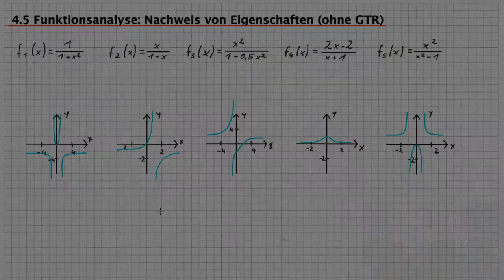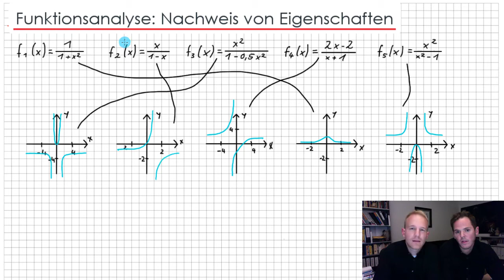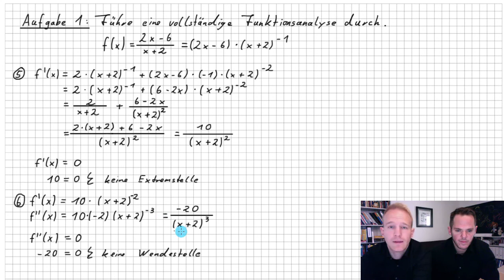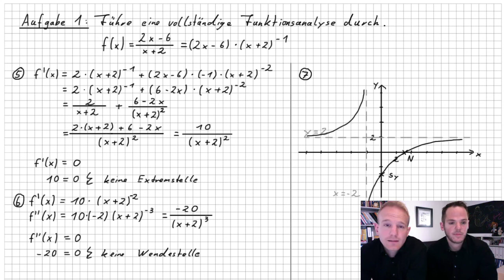Funktionsanalyse - Nachweis der Eigenschaften | Funktionen und ihre Graphen | Flip the Classroom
Ihr könnt schon viele verschiedene Aussagen über den Graphen einer Funktion treffen, wenn ihr dessen Funktionsgleichung gegeben habt? Null-, Extrem- und Wendestellen, Verhalten für große Werte von x, senkrechte und waagerechte Asymptoten und Symmetrie?

Dieses Video fasst all diese Verfahren nochmal zusammen und zeigt euch wie ihr mit deren Hilfe eine Funktion Schritt für Schritt analysiert und am Ende auch zeichnen bzw. skizzieren könnt.